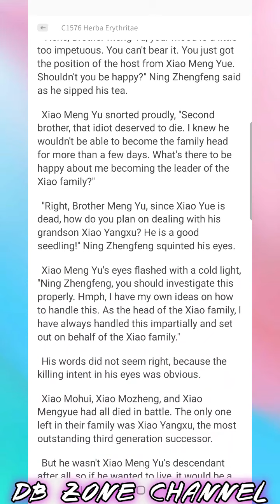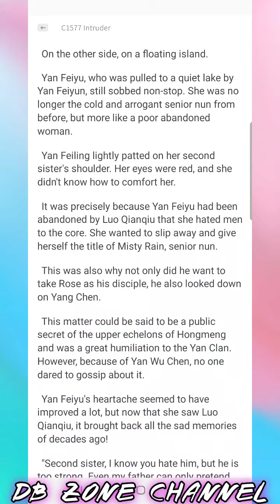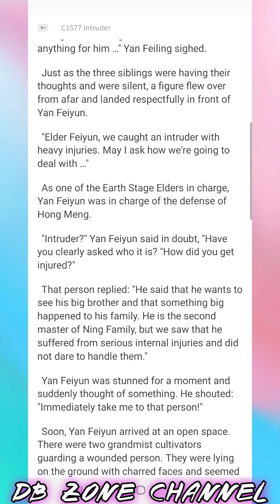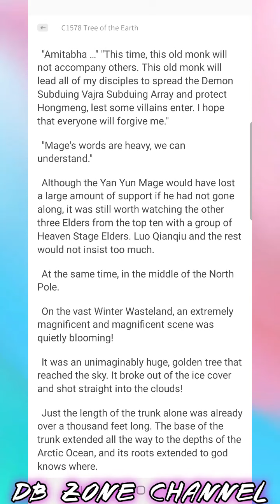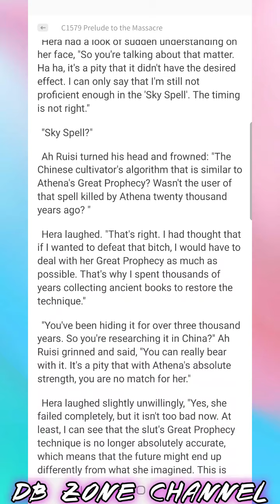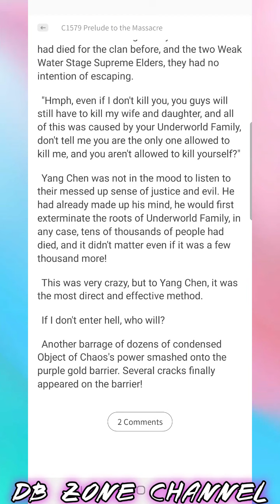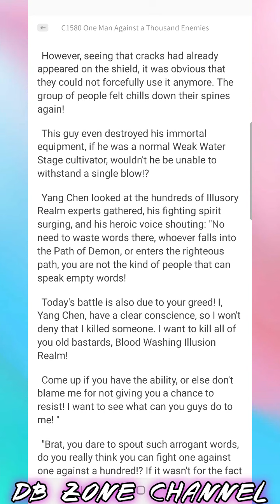My Wife is a Beautiful CEO C1576-1580